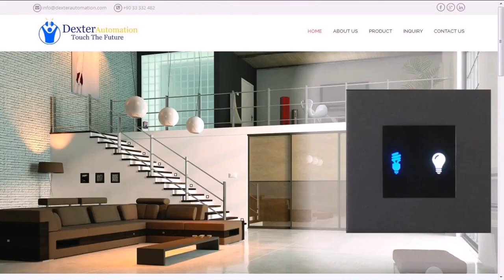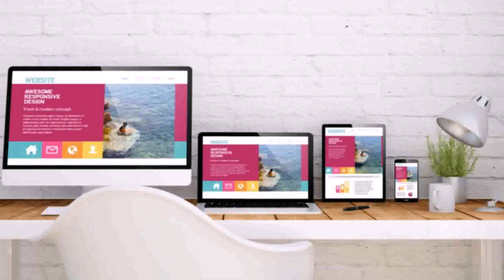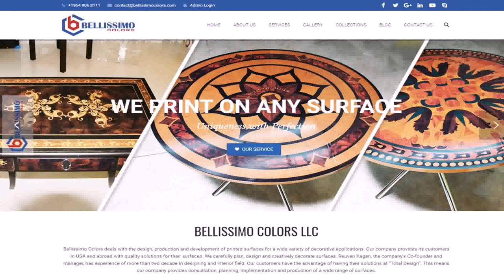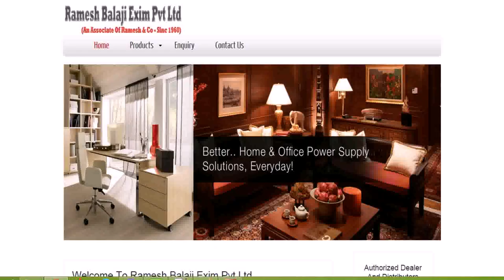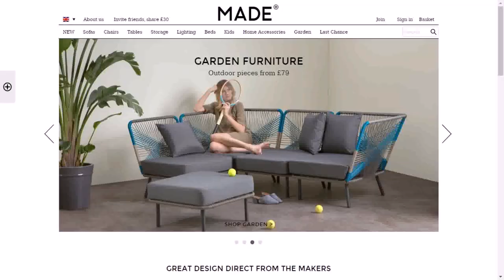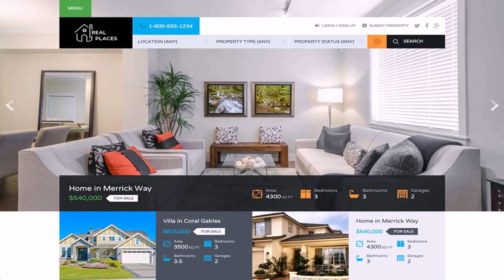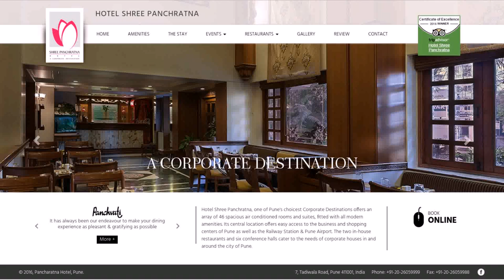Interior Design Company Website In India - DaddyGif.com (see description)